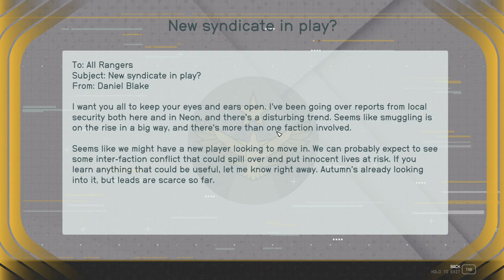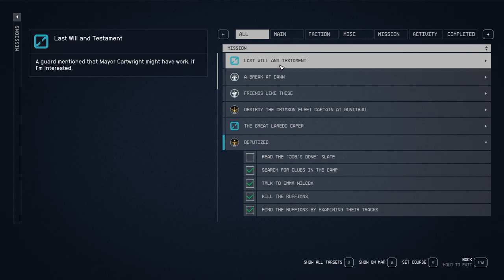STARFIELD Gameplay Walkthrough Part-21 NG PC (HINDI + ENGLISH)